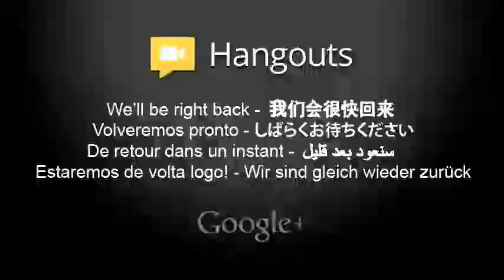The Rev Mel show with guest Susan Wright from NCSF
The Rev Mel Show with guest Susan Wright founder of NCSF. The National Coalition for Sexual Freedom. They are committed to creationg a political, legal and social environment in the US that advances equal rights for consenting adults who engage in alternative sexual and relationship expression. The started the Kink aware Professionals Directory and so much more. We talk about 50 shades of grey and the impact it has on our BDSM community.

The Rev Mel is broadcast live on TSRnetwork.com your place for free Kink TV and we believe in education for your community